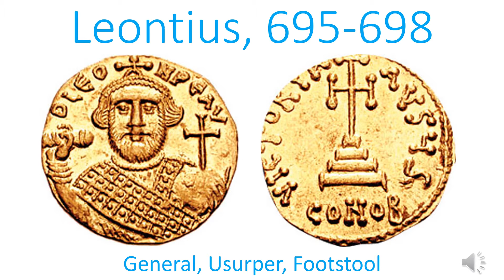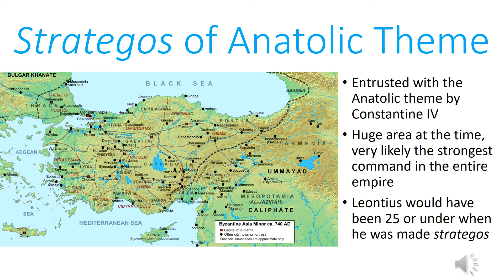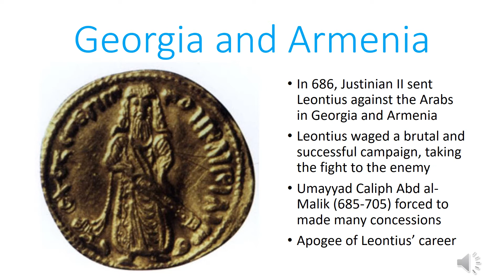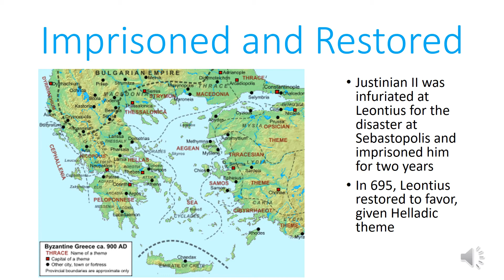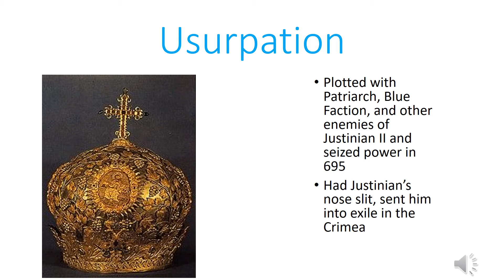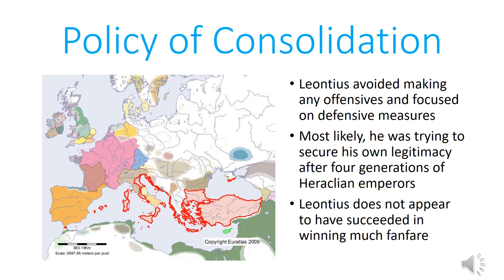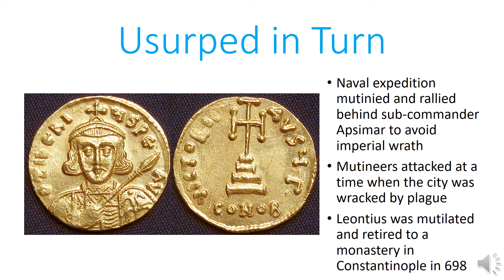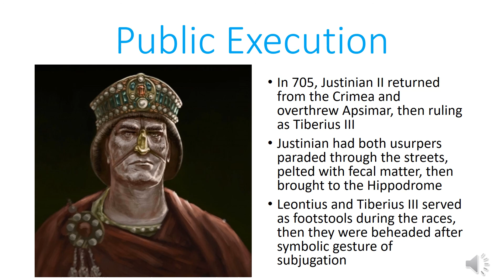Leontius, 695-698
In this video, I look at the life and times of the Byzantine emperor Leontius. He is one of the more interesting Byzantine usurpers and I am looking forward to telling more of his story in my upcoming video on Tiberius III.